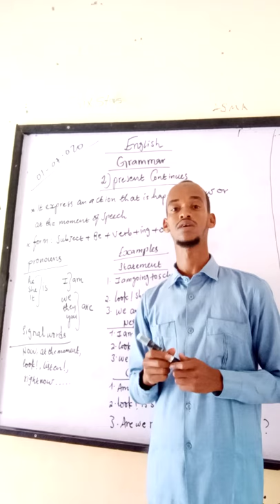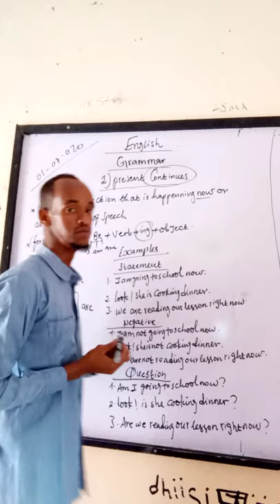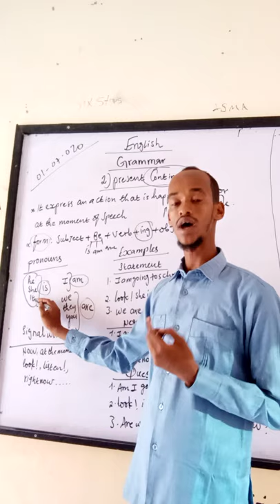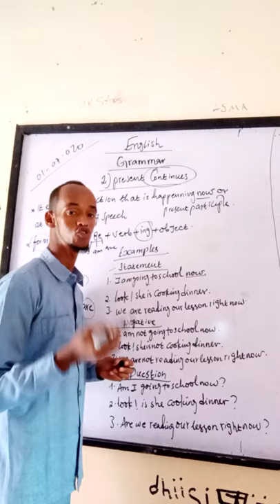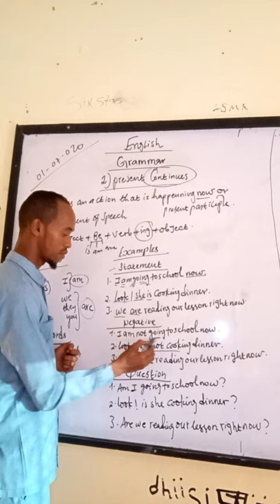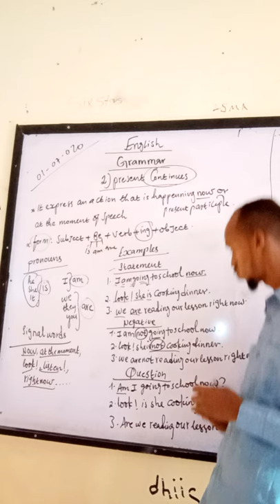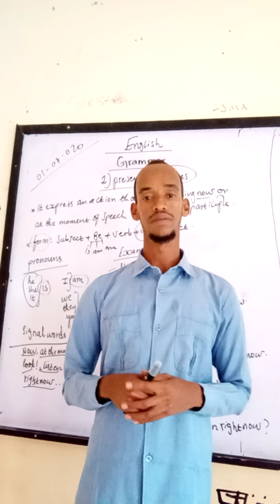Unit One lesson 2 Present Continuous